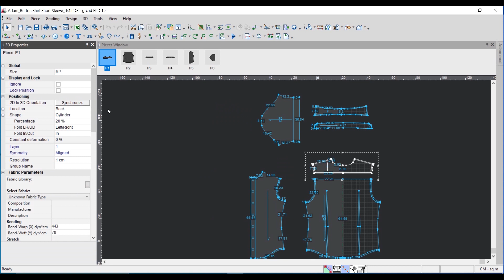3D Properties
3D Properties How To Use